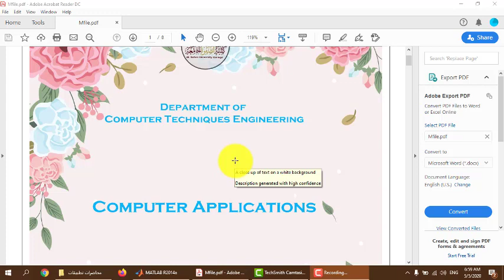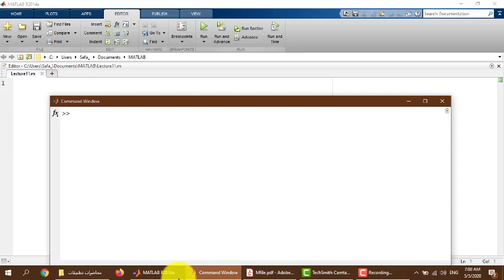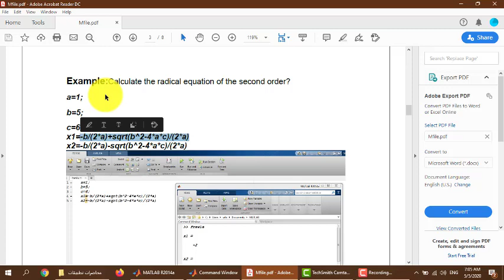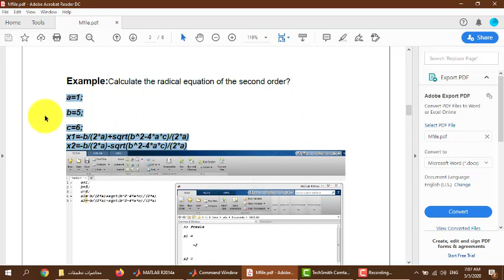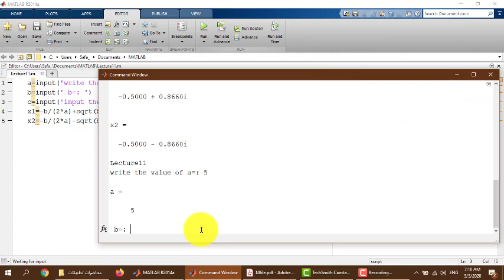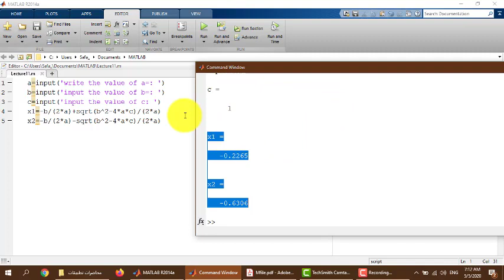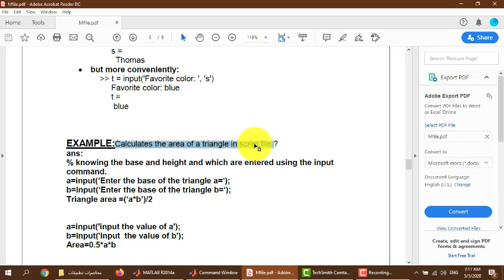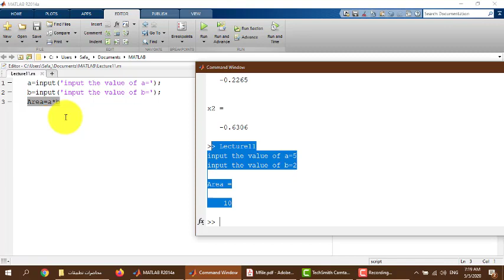Computer Application (( ك 2 ) / ( 1 ))